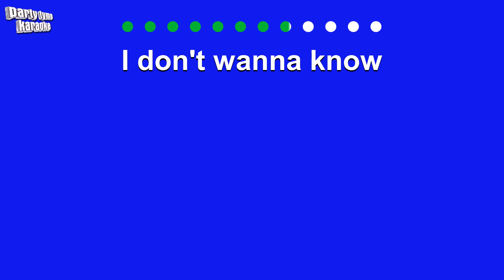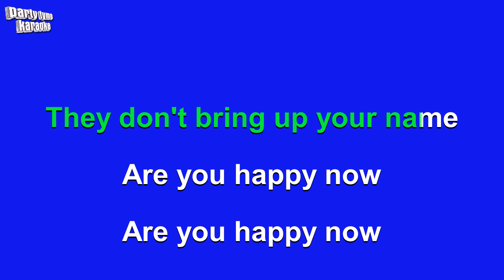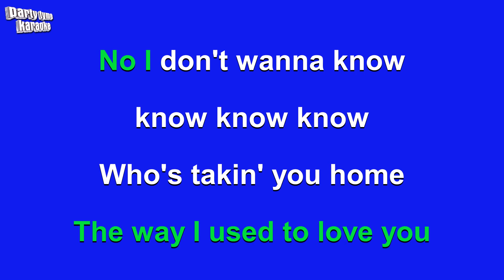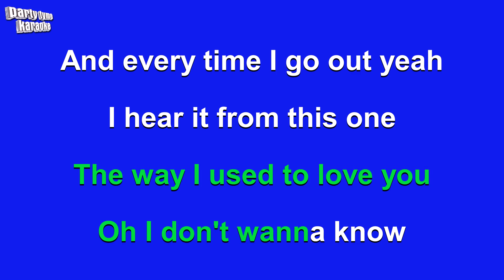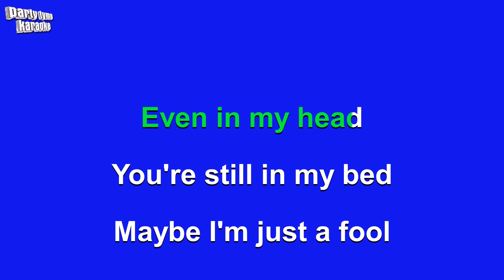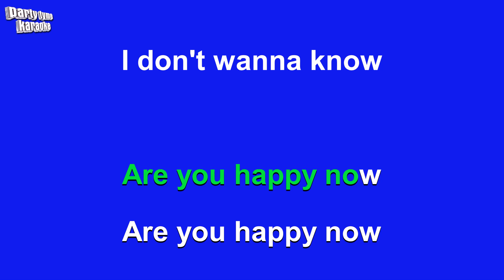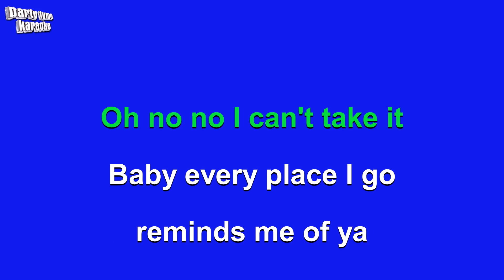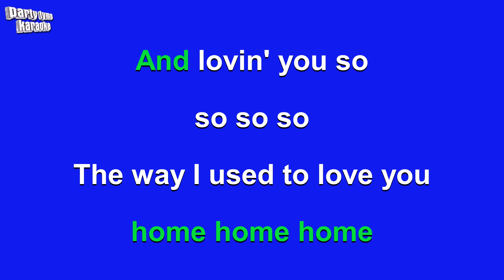Maroon 5 - Don't Wanna Know (Karaoke Version)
Karaoke sing-along version of 'Don't Wanna Know'
made popular by Maroon 5,